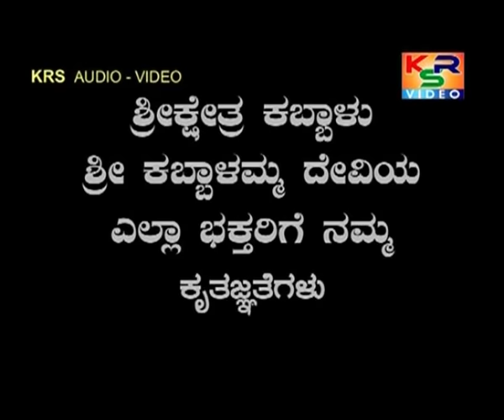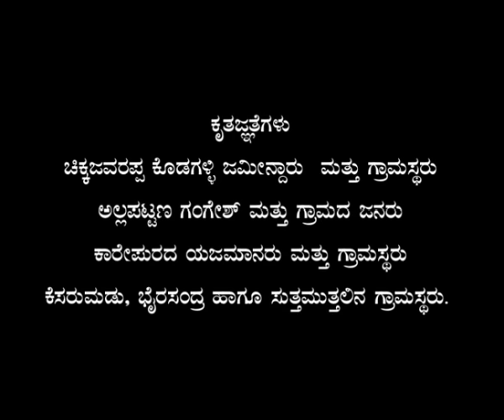Bhagyadevathe Kabbalamma || ಕಬ್ಬಾಳಮ್ಮ ಪವಾಡಗಳ ಚಲನಚಿತ್ರ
Actors: Mysore Gururaj, Sridhar ( Film Actor), Smt.Dharani, Ganesh Rao ( Film Actor), M.Mahadevaswamy Malavalli, Mallikarjuna,Sampath Kabbalu Bhagya Sree, D.Basanna, Puttarama Palegara, G.Siddaraju, Cheluvaraju, Shivanna Bellur, Thammaiya.
Director: Mysore Gururaj
Assistent Directors : Sampath Kabbalu.
Edited & Uploaded: Lakkegowda H.k ( parini recording studio bangalore), Shashidar
Makeup: Kiran
Camera: Siddu,Raghu
Dialogues & Lyrics: M.Pradeep Kumar
Copyrights and Producer: KRS Audio Video Kabballu, Sampath Kabballu.